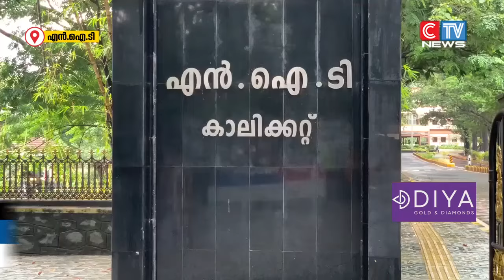എൻഐടിയിൽ ജീവനക്കാരെ പിരിച്ചുവിടാനുള്ള നീക്കത്തിനെതിരെ നടന്ന സമരം ഒത്തു തീർപ്പായി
എൻഐടിയിൽ ജീവനക്കാരെ പിരിച്ചുവിടാനുള്ള നീക്കത്തിനെതിരെ നടന്ന സമരം ഒത്തു തീർപ്പായി. സമരസമിതി നേതാക്കളും എൻ ഐടി ഡയറക്ടർ പ്രസാദ് കൃഷ്ണയും തമ്മിൽ നടന്ന ചർച്ചയെ തുടർന്നാണ് സമരം ഒത്തുതീർപ്പായത്